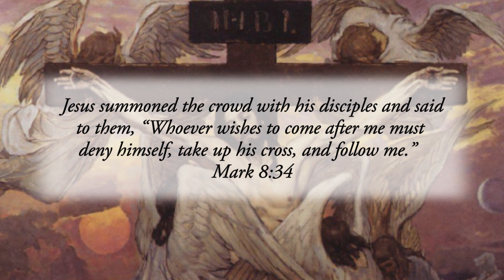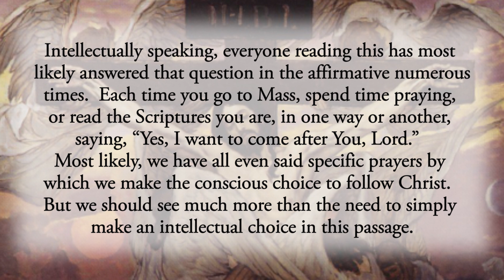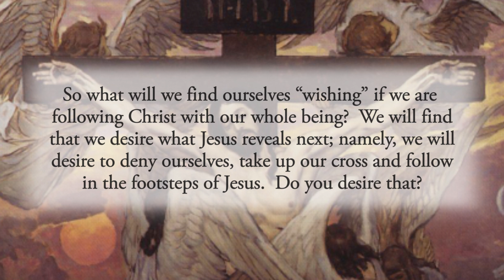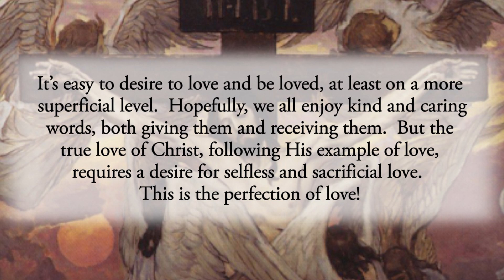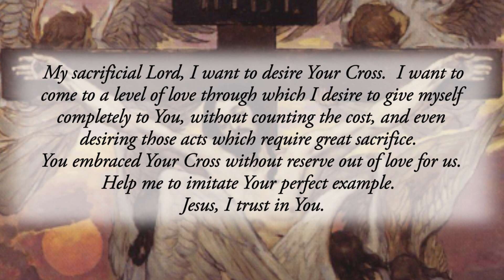The True Depths of Christian Love - Friday February 18, 2022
The first most fundamental question posed to us through this Scripture is this: Do you wish to come after Jesus?  Unless this question is answered first, the rest of what Jesus says will have no effect upon us.  So let’s look at that question.

Intellectually speaking, everyone reading this has most likely answered that question in the affirmative numerous times.  Each time you go to Mass, spend time praying, or read the Scriptures you are, in one way or another, saying, “Yes, I want to come after You, Lord.”  Most likely, we have all even said specific prayers by which we make the conscious choice to follow Christ.  But we should see much more than the need to simply make an intellectual choice in this passage.

The phrase, “Whoever wishes” seems to reveal even more than a decision, it also reveals a desire.  It reveals that a desire to follow Christ is not usually the first step in the process, it’s the last.  The first step is to come to an understanding of the truth and to profess it.  Secondly, we must will what we have chosen.  Thirdly, once grace begins to work on us to transform us, we begin to “wish” or “desire” all that Jesus wants of us and all that He calls us to embrace.

So what will we find ourselves “wishing” if we are following Christ with our whole being?  We will find that we desire what Jesus reveals next; namely, we will desire to deny ourselves, take up our cross and follow in the footsteps of Jesus.  Do you desire that?

It’s easy to desire to love and be loved, at least on a more superficial level.  Hopefully, we all enjoy kind and caring words, both giving them and receiving them.  But the true love of Christ, following His example of love, requires a desire for selfless and sacrificial love.  This is the perfection of love!  We are called, ultimately, to love without even considering the cost or the demands that Christian love places upon us.  Or, to take it even further, we are called to love even that which is painful and difficult when it is the will of God.  His will most certainly includes acts of sacrifice.  True love, ultimately, desires even this.

Reflect, today, upon this most fundamental question.  Do you wish to come after Jesus and, therefore, are you ready and willing to embrace and even desire all that this entails?  You make the choice; God will place the desire in your heart.  Say “Yes” to Him and His Cross.  In the end, you will be eternally grateful you did.

My sacrificial Lord, I want to desire Your Cross.  I want to come to a level of love through which I desire to give myself completely to You, without counting the cost, and even desiring those acts which require great sacrifice.  You embraced Your Cross without reserve out of love for us.  Help me to imitate Your perfect example.  Jesus, I trust in You.

CHAPTERS:
0:00 Beginning
0:18 Scripture Quote
0:34 Daily Reflection
3:42 Final Meditation
4:20 Closing Prayer